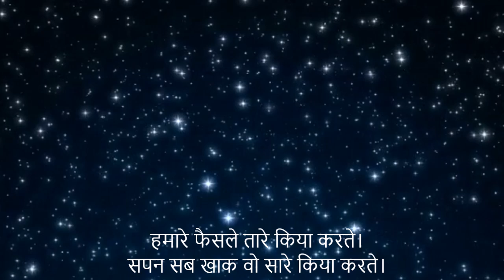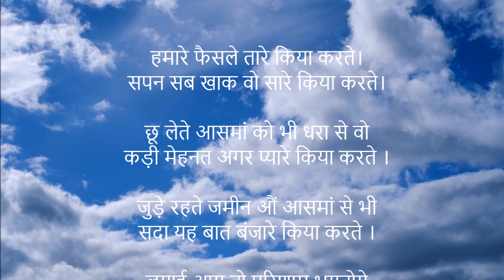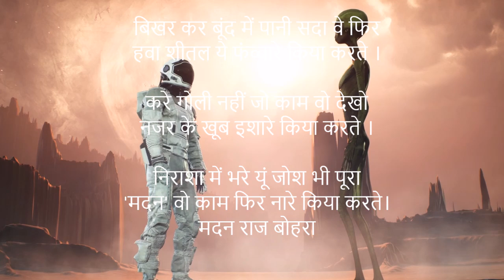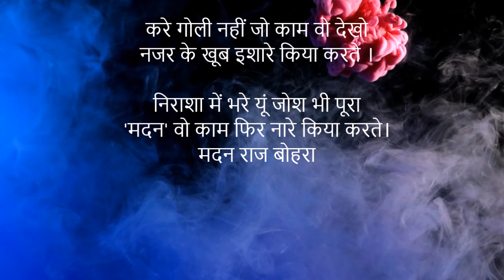हमारे फैसले तारे किया करते।सपन सब खाक वो सारे किया करते।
हमारे फैसले तारे किया करते।
सपन सब खाक वो सारे किया करते।

छू लेते आसमां को भी धरा से वो
कड़ी मेहनत अगर प्यारे किया करते ।

जुड़े रहते जमीन औं आसमां से भी
सदा यह बात बंजारे किया करते ।

लगाई आग तो परिणाम भुगतोगे
सभी को राख अंगारे किया करते ।

बिखर कर बूंद में पानी सदा वे फिर
हवा शीतल ये फंव्वारे किया करते ।

करे गोली नहीं जो काम वो देखो
नजर के खूब इशारे किया करते ।

निराशा में भरे यूं जोश भी पूरा
'मदन' वो काम फिर नारे किया करते।